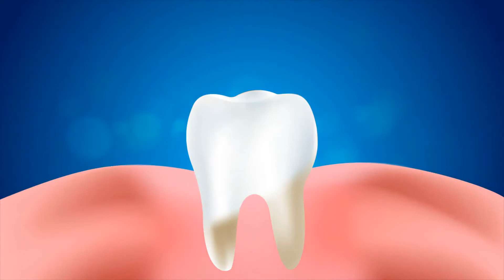Qué es el sobrecrecimiento gingival?